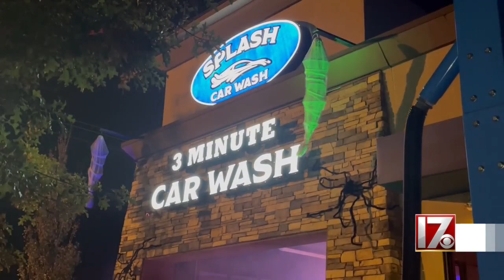Haunted car wash benefits Raleigh theater program